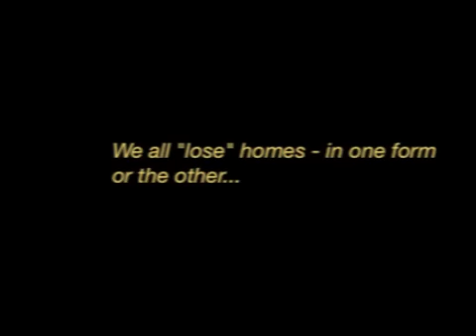Ghar Wapas Jab Aaoge tum....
Shortened version of a gem from Ibne Insha / Ustad Asad Amanat Ali Khan. I have edited it to use only those lines that I found to be very moving.